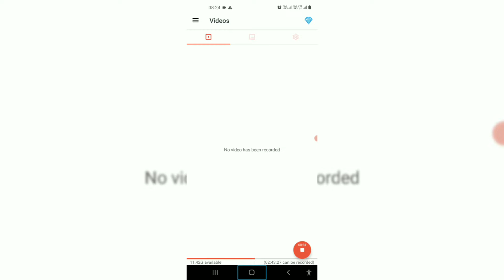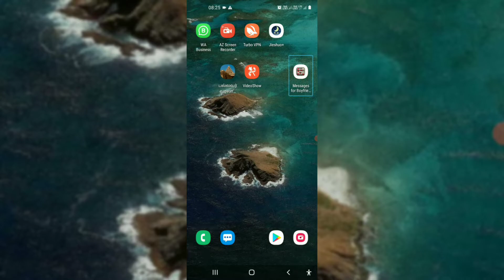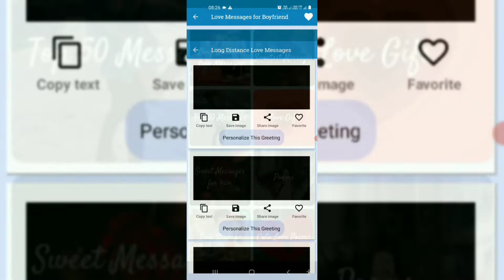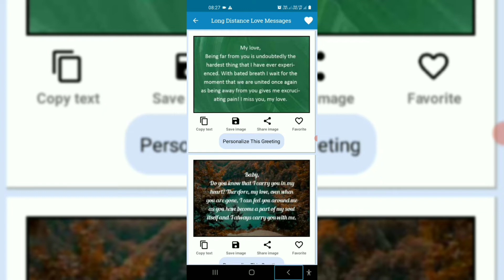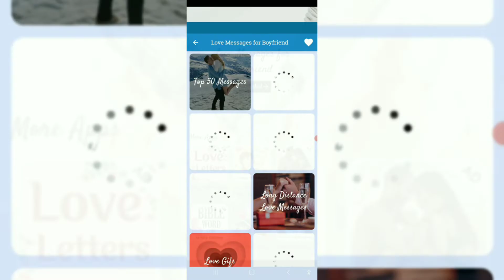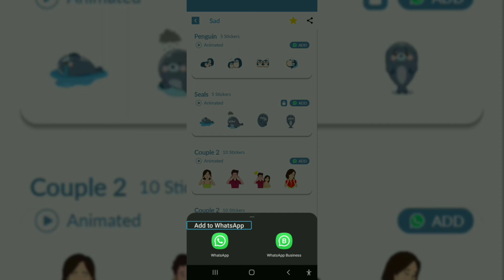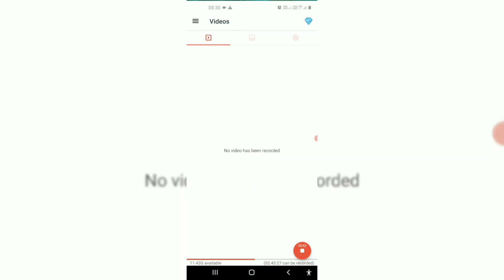Love Messages for Boyfriend Android app Tamil review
Send cute messages of love & quotes for boyfriend. Shower him with endless love!

Guys may not be the most emotional creatures but that shouldn’t stop you from sending love messages to your boyfriend every now and then. No matter how cool you think you both are for mushy talk, you can never be too cool to tell him how your heart beats for him.
The trick in making the puppy love in your relationship last, is to find creative ways to say 'I Love You' by sending love messages to your boyfriend!
Download this app and get inspired to send love messages to your boyfriend!
Features:
- Share them via Whatsapp, Facebook, Twitter etc.
- 'Heart' your favorite poems
hello guys app download link